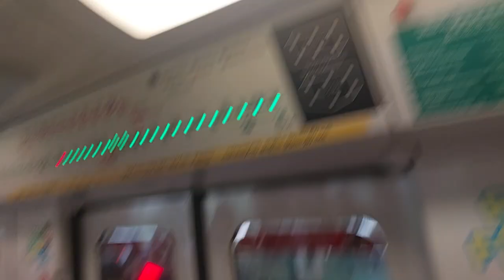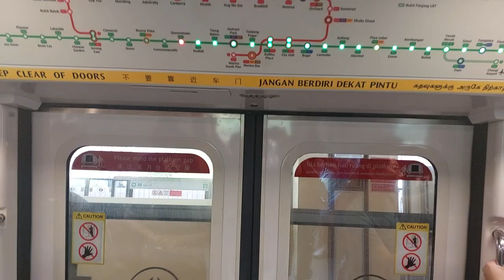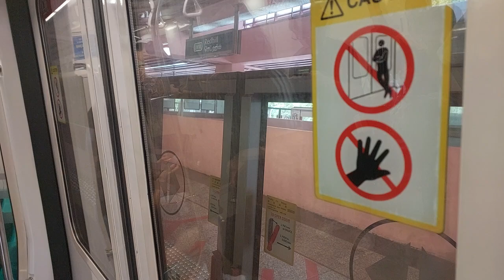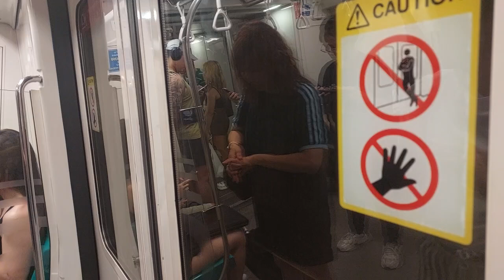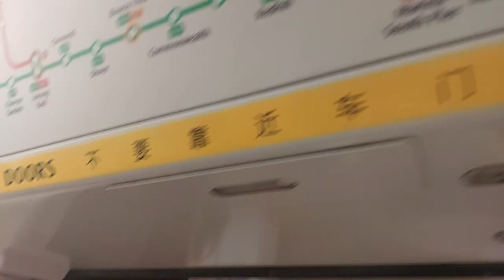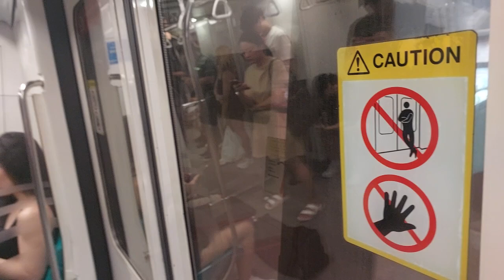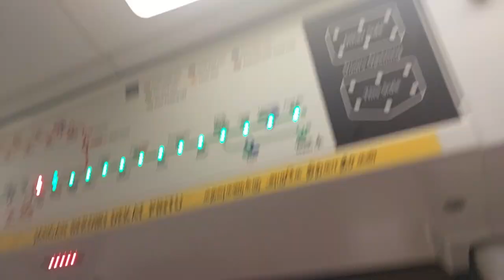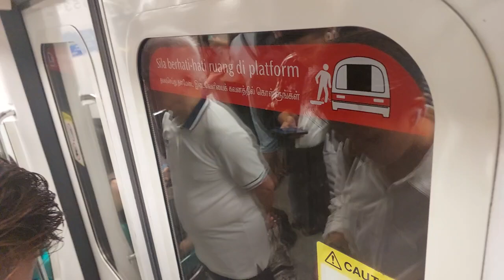(Caught First Try; Welcome Back Reppy!) SMRT C151A (553/554) Buona Vista to Bugis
Filming Date: 3 November 2024
TRN: 111

My beloved reppy, 553/554 is back on the EWL again! I caught it on T247 2 days ago, and then yesterday, it ran on the "Last Train to Jurong East" slot.. sadly I missed it because I don't feel it's safe to go home after 1am..

But I was still very grateful to be able to catch my 553/554 on EWL! WELCOME BACK!!! ❤️

Slight Strong Motor on 2553 A1.

I was at 2553 A4 from BNV to COM.